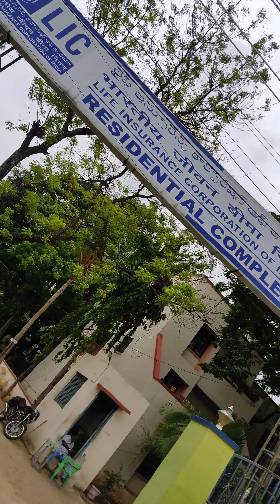LIC quarters kadapa